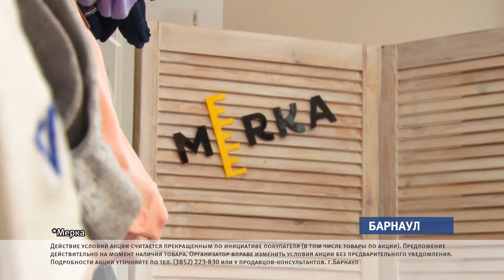«Мерка» приглашает за выгодными новогодними покупками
До нового года считанные дни. Как порадовать себя и близких в преддверии этого долгожданного праздника, знают в центре оптово-розничной торговли «Мерка». Для покупателей здесь подготовили приятные сюрпризы.